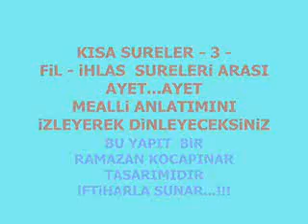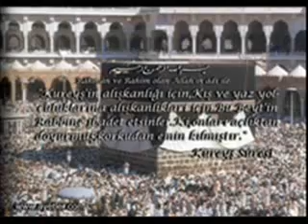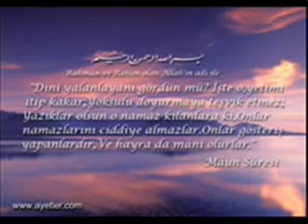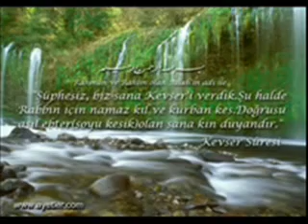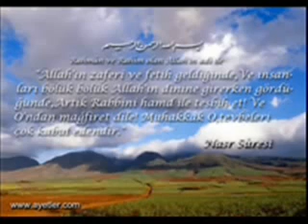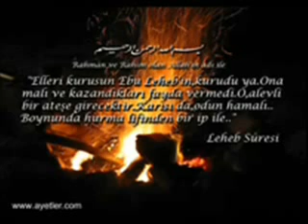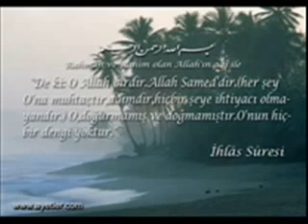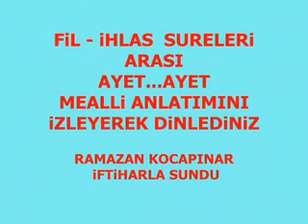KURAN- I KERiM / Kısa Sureler -3- FiL - iHLAS SURELERi Arası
AYET... AYET... KURAN-I KERiM
Dünyanın engüzel sesli KURAN hafızlarından,
ViDEO Tasarımları ise .RAMAZAN KOCAPINAR.